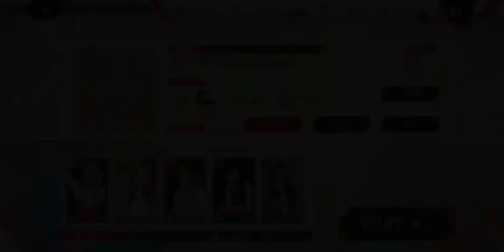210401 SUPERSTAR IZ*ONE COLOR*IZ 앞으로 잘 부탁해 (IZ*ONE ver.) (Hard)